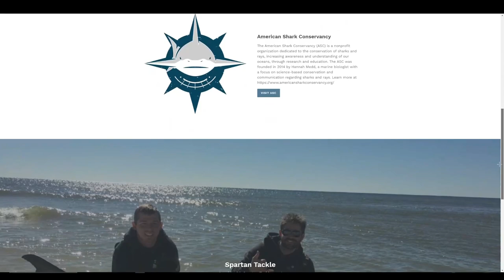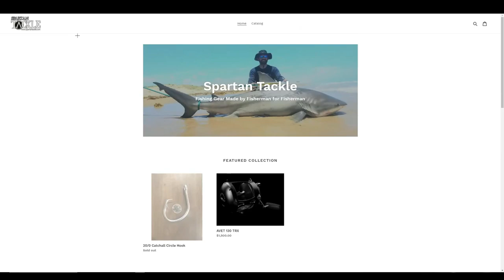SANDBAR + BULL SHARK! Shark Fishing (Matagorda, TX) 2020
VLOG#5 Join Spartan Tackle on another winter trip to Matagorda Texas and watch as they fish another cold front for Sanbar Sharks. All catches are tagged, measured, dna sampled, released and entered into the Texas Shark Fishing Rodeo. Father VS Son editing. This is Wyatts edit, is it better then VLOG#4?

Please check out the American Shark Conservancy to see some of the recent projects pertaining to land based shark fishing. Learn more about land based shark fishing, beach shark fishing and more and please remember to donate to this exceptional none profit research group.

CHECK OUT The Friends of Spartan Tackle Fishing

Fishing Gear*

Camera Gear*

Editing software